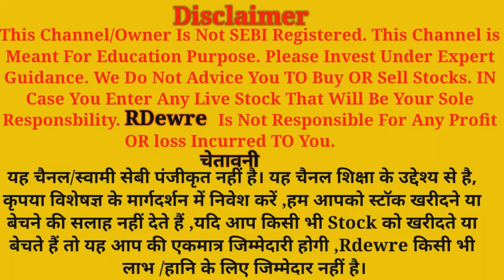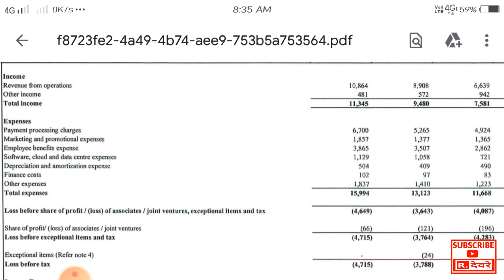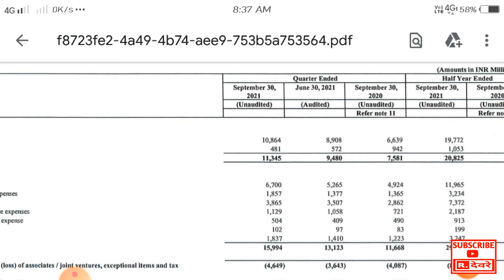PAYTM Q2 RESULT | क्या exit करे ?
PAYTM Q2 RESULT
क्या exit करे